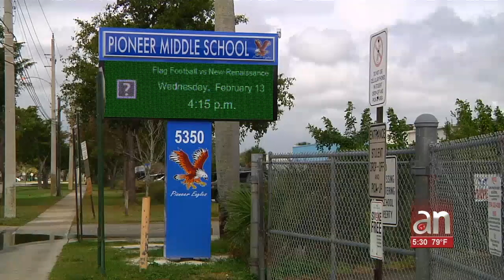Amenazas a escuela de Broward sobre posible tiroteo masivo